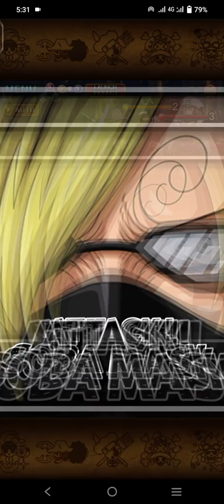Straw Hats Pirates vs Marine | One Piece treasure cruise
"Welcome to One Piece Treasure Cruise, the ultimate mobile RPG adventure for fans of the iconic One Piece anime and manga series! Embark on an epic journey across the Grand Line with Luffy and his crew, battling fierce enemies, recruiting new allies, and reliving the most memorable moments from the beloved story. With its intuitive tap-based combat system, stunning graphics, and a vast roster of characters to collect and evolve, One Piece Treasure Cruise delivers endless excitement and strategic gameplay. Join the Straw Hat Pirates and set sail for adventure today!"

AB GAMER TV
Lets begin the game!